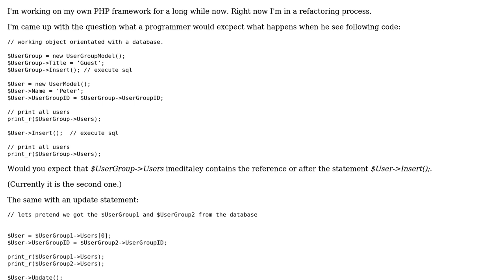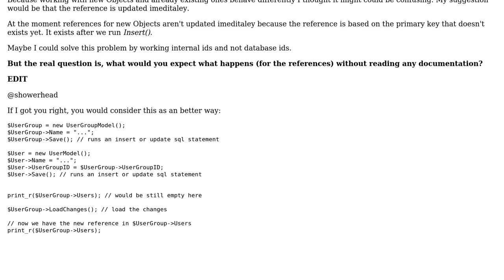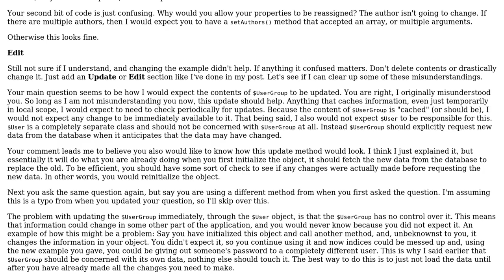Code Review: Code behaviour: Working object orientated with a database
With thanks & praise to God, and with thanks to the many people who have made this project possible! You are responsible for your own actions.